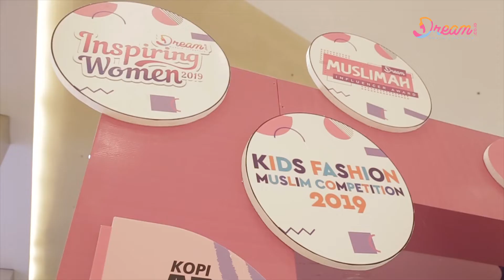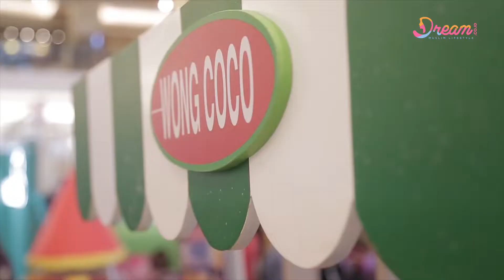Imutnya Aksi Peserta Lomba Busana Muslim Anak Dream Day 2019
DREAM.CO.ID - Puluhan bocah tengah berlenggak-lenggok di atas panggung Dream Day 2019. Sesekali, mereka berhenti, lalu bergaya genit. Sebanyak 54 bocah tengah unjuk kebolehan di ajang Lomba Busana Muslim, yang menjadi rangkaian perayaan ulang tahun Dream.co.id kelima, di Mall Kota Kasablanka, Jakarta Selatan.